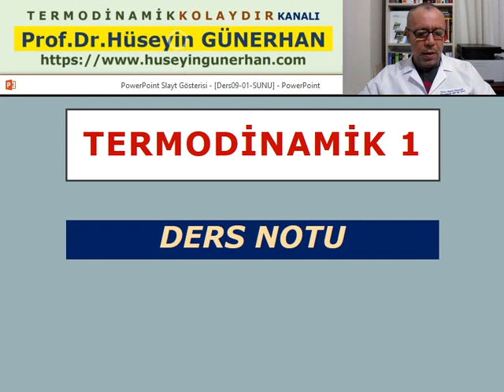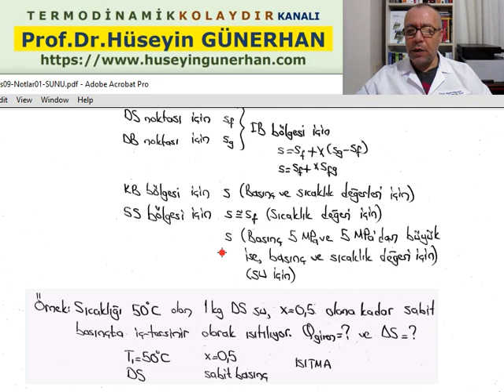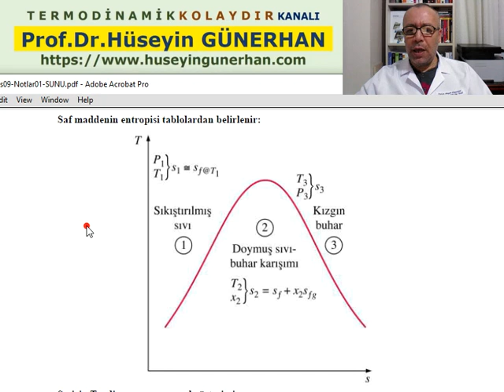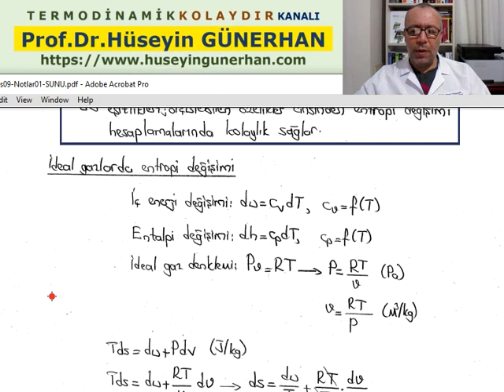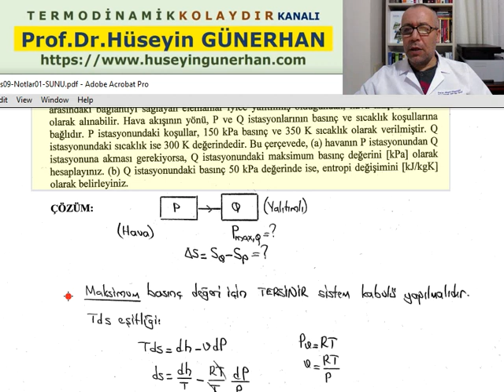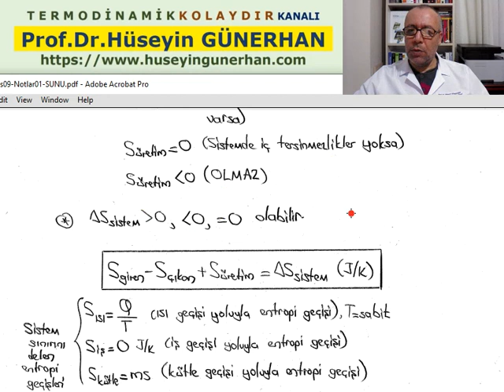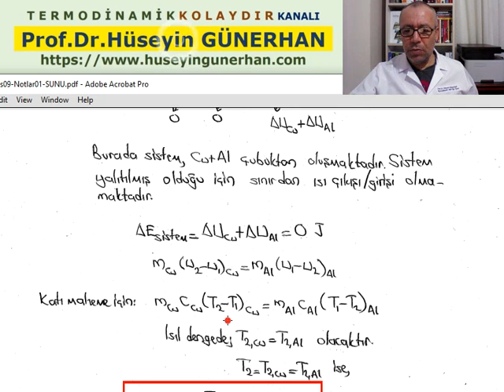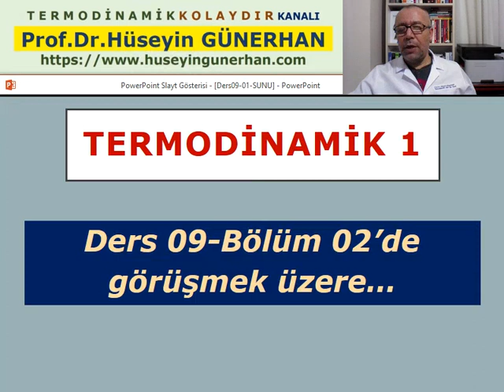Termodinamik Kolaydır/Termodinamik 1/Ders09-Bölüm01/Entropiyi Anlamak/Prof.Dr.Hüseyin GÜNERHAN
Ders 09-Bölüm01: Entropi, Entropiyi Anlamak, Entropi Üretimi, Entropi Değişimi, Entropinin Artışı İlkesi, Entropi Dengesi